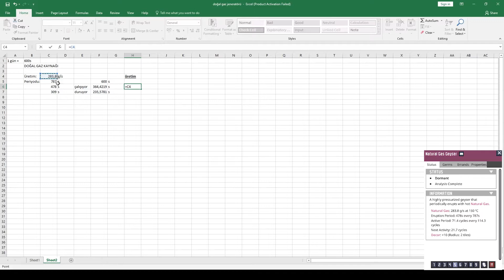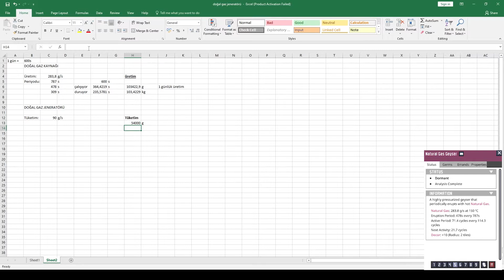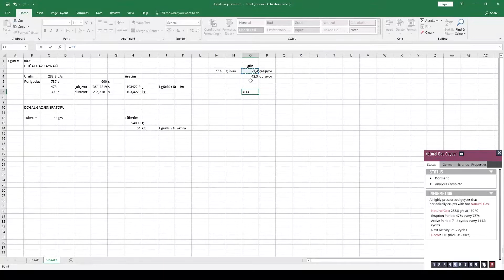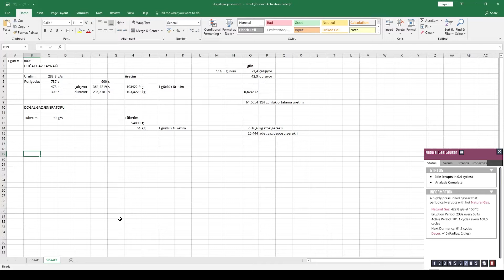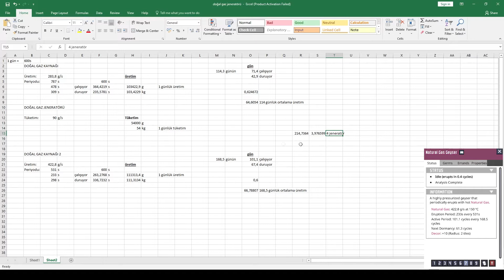Doğalgaz Kaynağı ve Elektrik Sistemi - Oxygen Not Included Rehberi 17. Bölüm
Merhaba arkadaşlar. Bugünkü bölümümüzde daha önceden keşfettiğimiz doğal gaz kaynağını (natural gas geyser) kullanarak yenilenebilir enerji üretmek için yeni bir sistem kurmaya çalışıyoruz. Şimdiye kadar yalnızca kömür enerji jeneratörlerini kullanarak enerji üretimimizi karşılamıştık. Ancak haritadaki kömür miktarı kısıtlı olduğundan dolayı uzun vadede doğal ve yenilenebilir enerji kaynaklarını kullanmak bizim için daha avantajlı olduğundan dolayı eninde sonunda bu şekilde bir sistem kurmamız gerekiyor.

Doğalgaz kaynakları aynı zamanda gas range kullanarak yemek yapmak için de lazımdı. Artık daha kaliteli yiyecekler de yapabilmeye başlayacağız.

Doğalgaz kaynağını doğalgaz jeneratörlerini kullanarak enerjiye çevirdikten sonra kolonimizde yer alan tüm elektrik sistemini komple elden geçiriyoruz. Tüm enerji üretim ve depolama sistemlerimizi tek noktada toplayarak büyük bir batarya odası inşa ediyoruz ve sıfırdan bir kablolama sistemi kuruyoruz. Bundan sonra ürettiğimiz tüm elektrikler bu merkezde toplanarak üssümüze dağıtılacak.